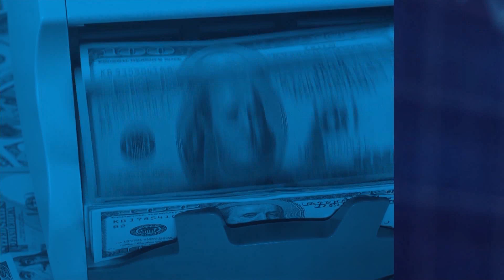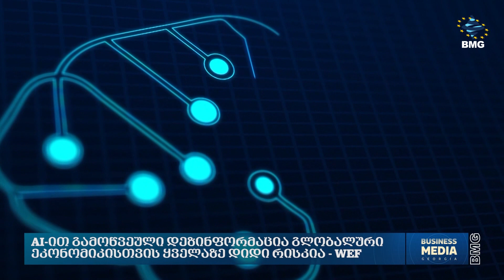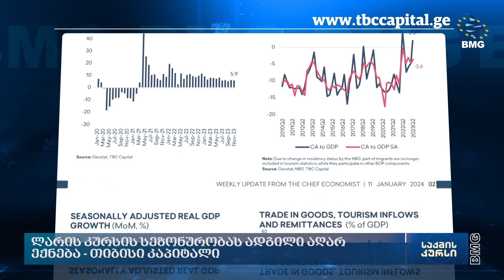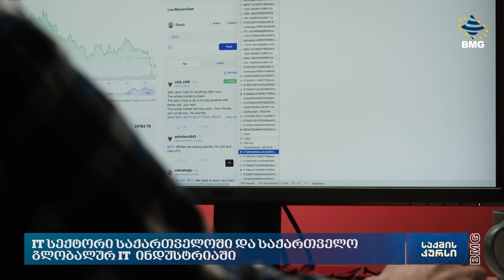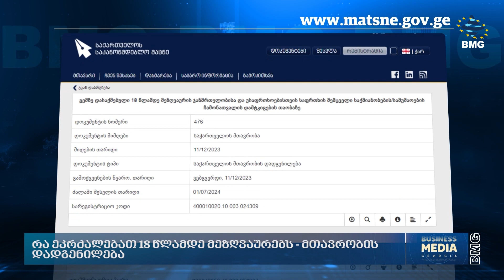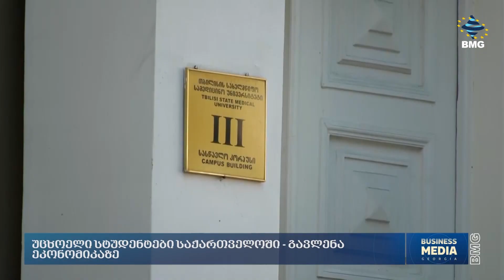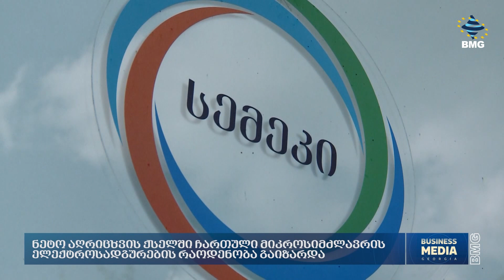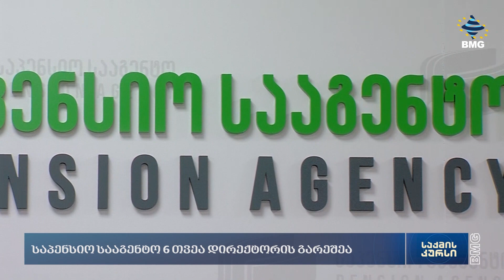საქმისკურსი - 11.01.2024 - კოლაჟი